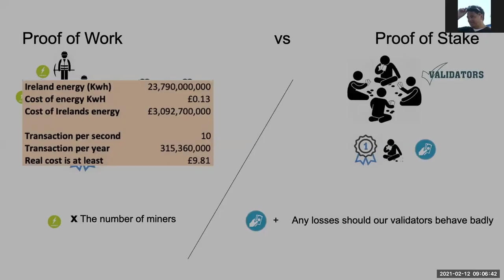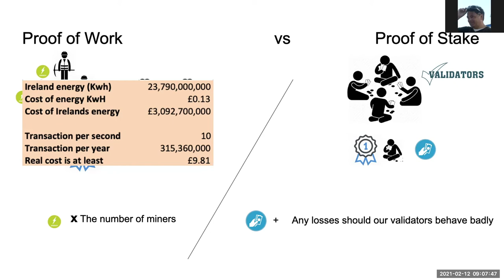RCAST 124 Climate & Coordination Feb 12 2021 - How RChain scales as you add hardware / Multichains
Climate change and pandemics, Shell announces that it has hit peak oil, RChain scales as you add hardware, RChain and multi-chains.
0:00:00 - Intro
0:01:11 - Nora - Happy Chinese New Year -
0:03:57 - Steve Ross Talbot - GAIA and Covid-19 -
0:06:20 - Shell hits peak oil;
0:08:18 - SRT - Past the peak around sept oct of last year.
0:09:47 - Darryl - Johan Galtung - The Fall of the US Empire and then what?
0:13:28 - Nora - fossil fuels death rates
0:17:32 - SRT
0:20:51 - Darryl plays devils advocate.
0:23:34 - SRT
0:24:37 - Darryl - article via Ian - Report: 76% crypto miners use renewables as part of their energy mix Ian - 38% of mining comes from renewables
0:26:52 - SRT screenshare - Proof Of Work vs Proof Of Stake
0:29:55 - Darryl questions about RChain's technology:
"RChain the only blockchain that, when you add hardware, it scales". Please explain.
0:38:25 - Are there other DAG styled approaches that can scale with hardware? Greg - Yes, but most of them focus on the consensus rather than the transaction processing itself. RChain does both. It proposes one model of computation that allows you to tackle all of those problems. It can do static analyses to detect conflict.
0:44:16 - RChain in comparison to other multichains. The whole point of the sharding architecture, RChain treats different chains that you want to coordinate as a bunch of sidechains with a parallel process coordinating amongst them. It treats separate chains as separate shards.